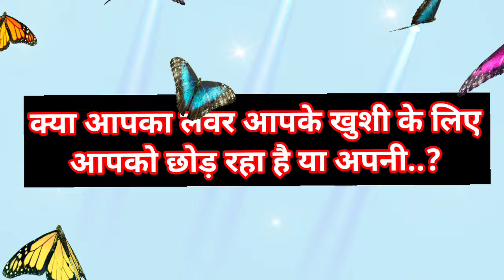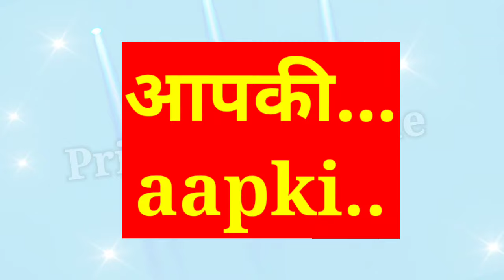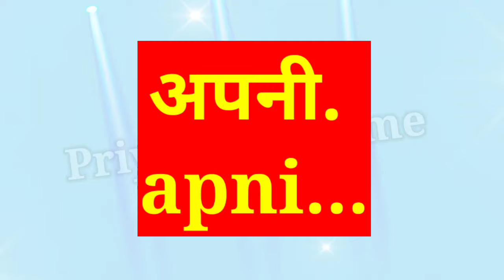kya aapka lover aapke Khushi ke liye aapko chhod Raha hai ya apni| love